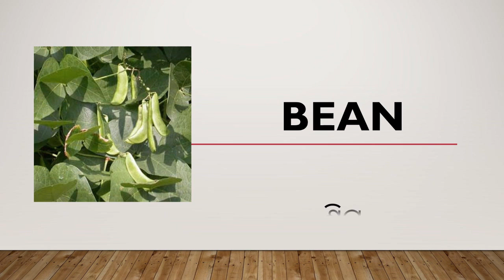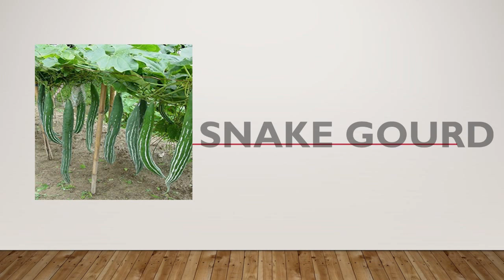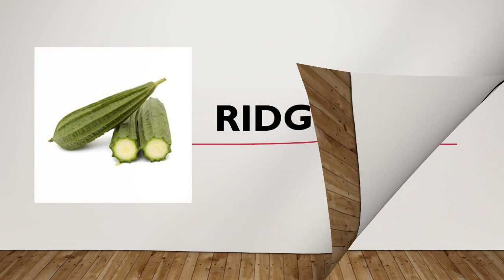Vegetables Name In English To Odia🥬🥑🥔 | Paniparibara Name|Oktv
Vegetables Name In English To Odia||
All Vegetables Name Odia And English ||
Paniparibara Name||
Oktv

Odisha Kid Tv - Learn your kids Nursery Rhymes, ABCD Alphabet Song, Numbers, Colour for Kids, Animals names with Pictures